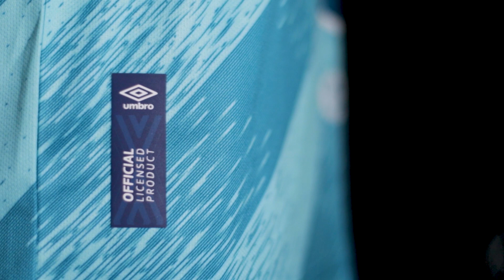¡Camiseta portero! 🤩 l La portería aliancista lucirá mejor que nunca. 👊🏼